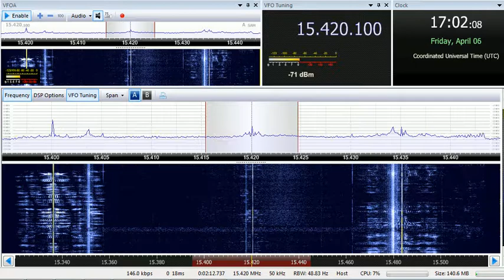06 04 2018 Voice of Oromo Liberation in Afan Oromo to EaAf 1700 on 11810 Nauen